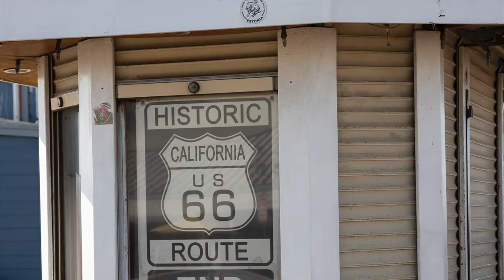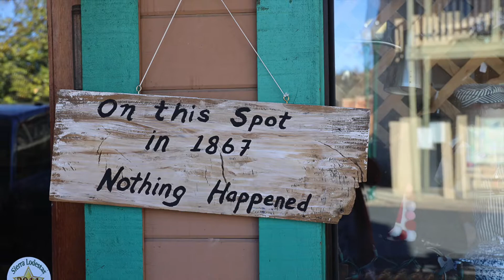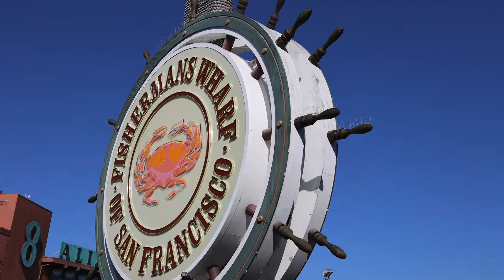California Road Trip 2020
Rock and Roll Holidays